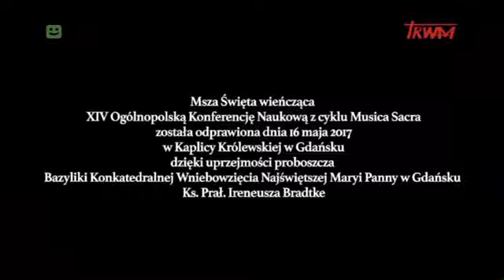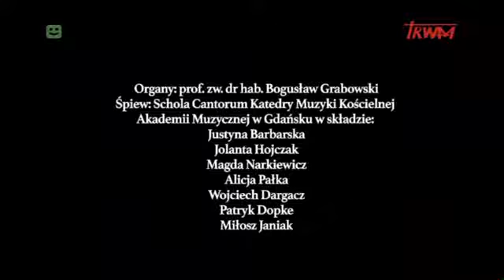Reportaż: Wielki dar muzyki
Film przygotowany przez Telewizję Trwam, Fundację Lux Veritatis, przedstawiający relację z XIV Ogólnopolskiej Konferencji z cyklu Musica Sacra organizowanej przez Katedrę Muzyki Kościelnej Akademii Muzycznej w Gdańsku.